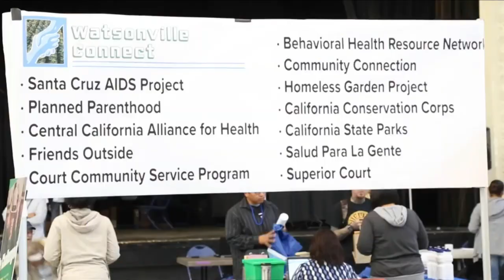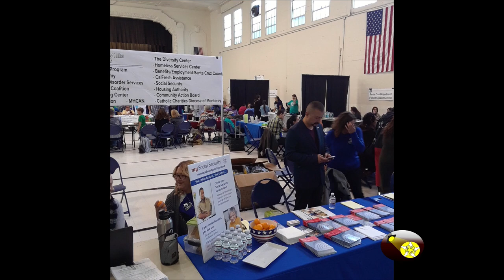Non Profit Spotlight: Project Homeless Connect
Host Steve Pleich interviews Peter Connery and Evan Morrison about Project Homeless Connect in Santa Cruz and Watsonville, CA.